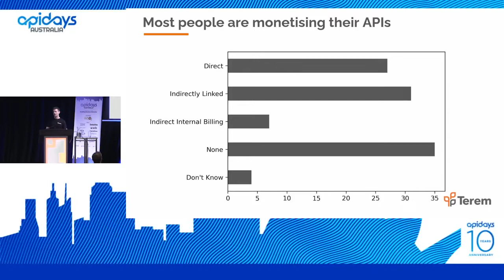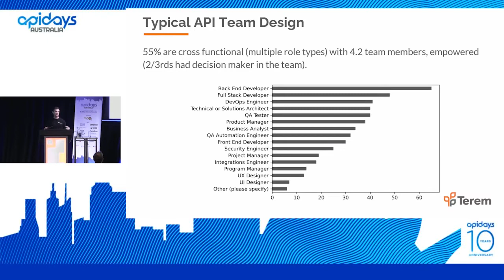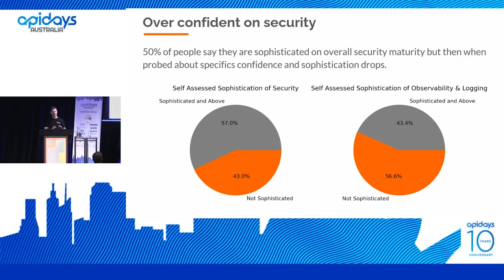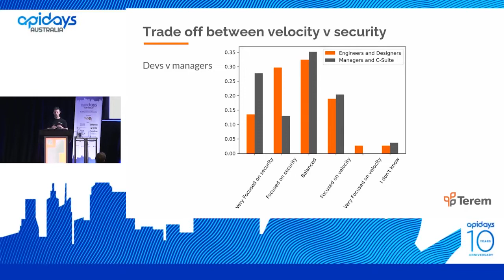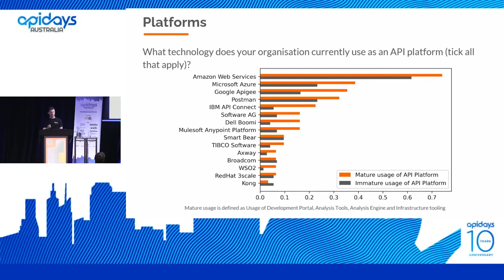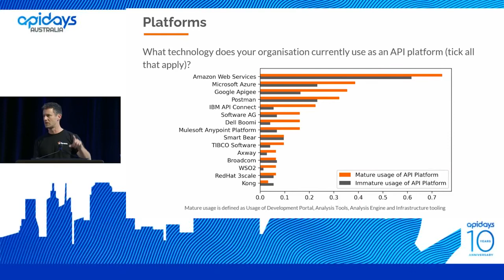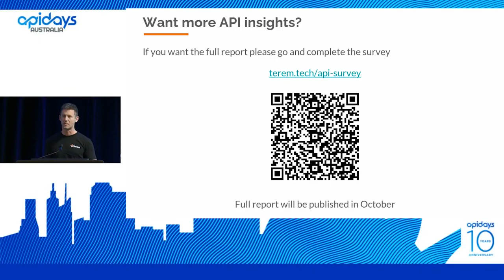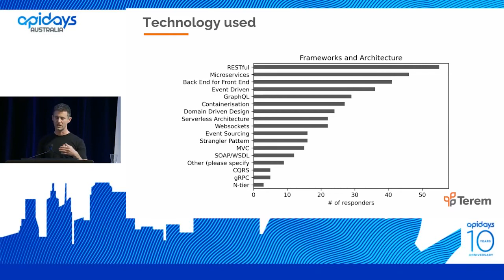Apidays Australia 2022 - Results of the State of API survey for Australia and New Zealand.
Apidays Australia 2022 -
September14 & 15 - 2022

Results of the State of API survey for Australia and New Zealand
Scott Middleton, CEO and Founder at Terem